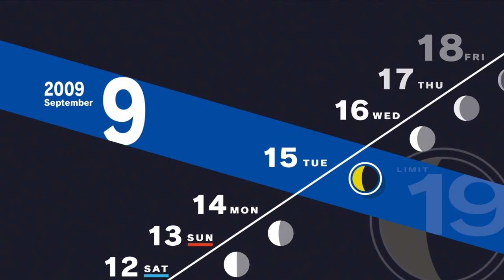Persona 3 Reload Playthrough Part 131 - I Fixed It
I really should have been paying better attention. I completely forgot that this entire event opened with me giving the slip to her, so I needed to interrupt her at the end of the conversation to take it back. Without spoilers, it is kind of important to not hand in the slip.

In Persona 3 Reload, we will play as a male protagonist who has just transferred to a new school at the start of his second year of high school. Upon arriving something weird starts happening and he is sucked into the “dark hour,” an hour that occurs at midnight that normal people cannot partake of. During this hour, monsters called shadows appear to prey on humans, so along with his newfound friends, the protagonist must use his “evoker” to fight back and bring an end to the “dark hour.”

The original Persona 3 came out in Japan in 2006, and the US in 2007. This game marked a departure from the original format of the Persona games and started the series down a new path that would eventually bring them to Persona 5. The social aspect of this game, or the social links (later referred to as confidants) are in my opinion what really sets the Persona series apart from the Shin Megami Tensei games.

A later version of Persona 3 introduced a female protagonist and many new social links along with her when the game was made portable. As well as a new epilogue that was meant to tie any loose ends together. Unfortunately, Reload does not allow you to play as the female protagonist, and I do not believe many (if any) of those new social links made there way into this remake.